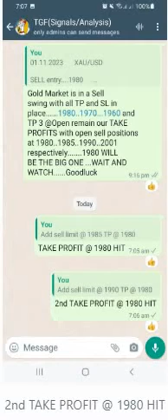FOREX SPOT GOLD 1st & 2nd TAKE PROFIT @ 1980 HIT